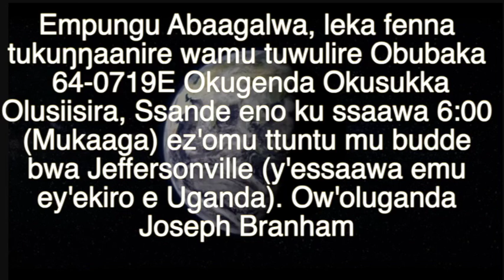UG LUG DEAR EAGLES BROTHER JOSEPH BRANHAM